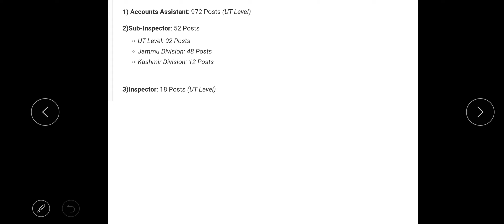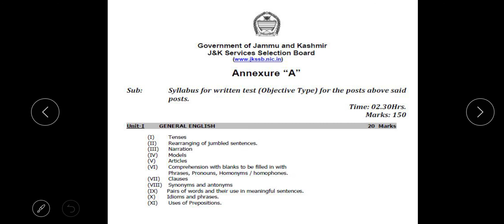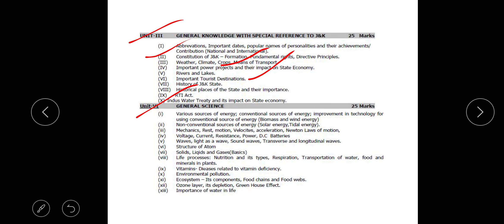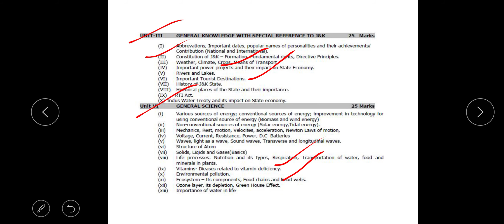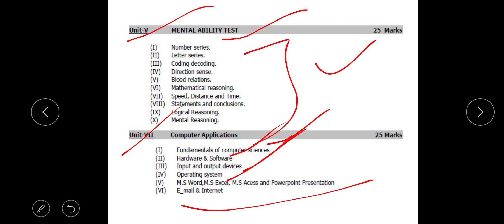JKSSB Inspector & Sub-Inspector Syllabus Update l Finance Department l 972 post l 1700 post l